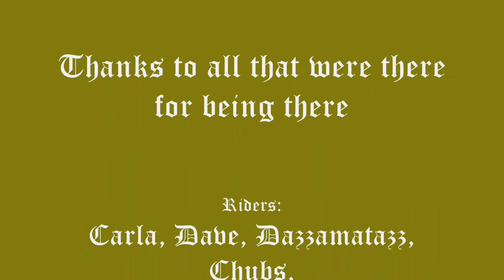Hamburger Hill.wmv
A hill we had some fun with on Saturday, it shows on the map but i don't think it has seen a 4x4 for a while...